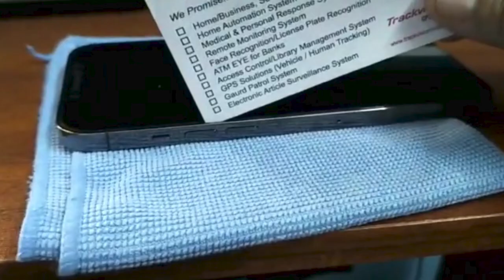3 2 1 Go! Meme (Apple)